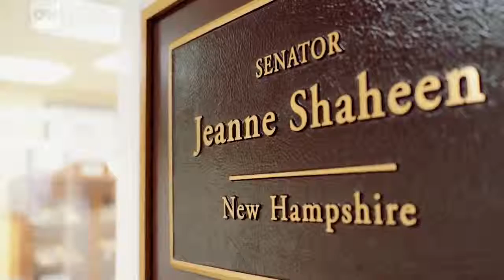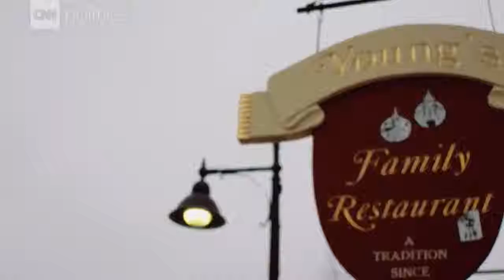How New Hampshire's first female senator moved off the sidelines?